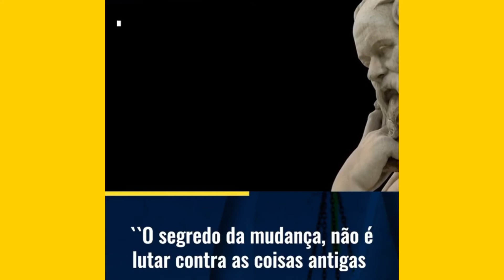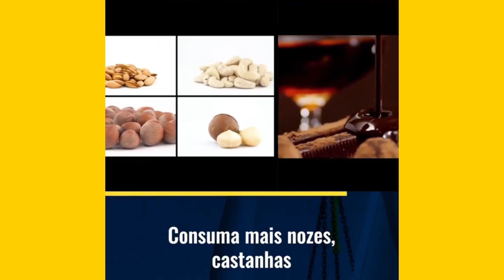Quem você quer ser? Você prefere manter velhos hábitos e ter uma vida sofrida, com dor?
Quem você quer ser? Você prefere manter velhos hábitos e ter uma vida sofrida, com dor ou modificar alguns costumes para ter uma vida genuinamente feliz? Se sua dor, até hoje, é sua companheira, será que não está na hora de mudar? Acredite... tem um caminho que funcionar. Se ajude a encontrá-lo.